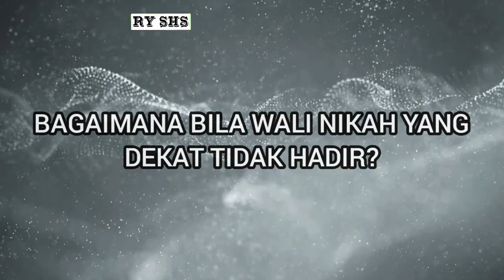BAGAIMANA BILA WALI NIKAH YANG DEKAT TIDAK HADIR? islam ryshs #2024